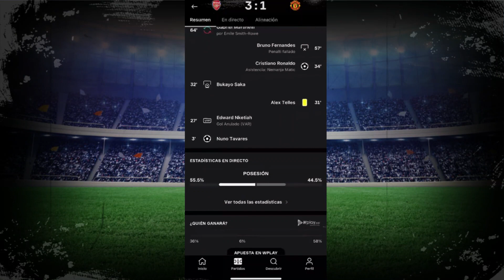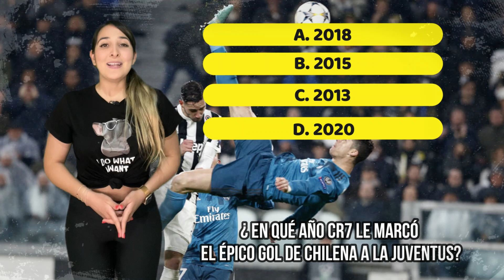ESTO PASÓ CON CR7 LUEGO DE DEDICARLE GOL A SU HIJO EN EL CIELO, AL SALIR DEL ESTADIO MIRA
“Hablé con él (cristiano) después del partido, le pregunté, y me dijo que simplemente no sintió que debía patearlo. Por eso dijo que sería mejor que Bruno lo ejecutara”.

Vídeos Recomendados
- Locuras de Messi y Cracks mundiales en TikTok

🔔RECIBE NOTIFICACIONES CADA VEZ QUE PUBLICO UN NUEVO VÍDEO:
2. Dale Check a: "Recibir todas las notificaciones de este canal"
3. Dale a guardar